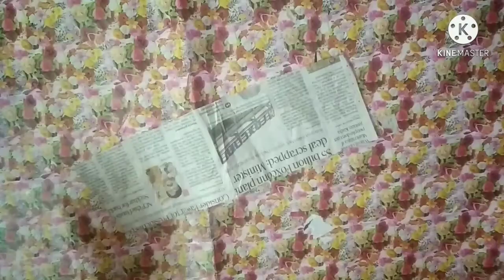DIY.. paper craft.. wallpaper from colourfull papers..wallmate..home decor ideas